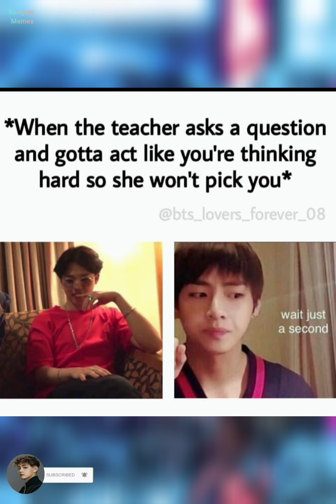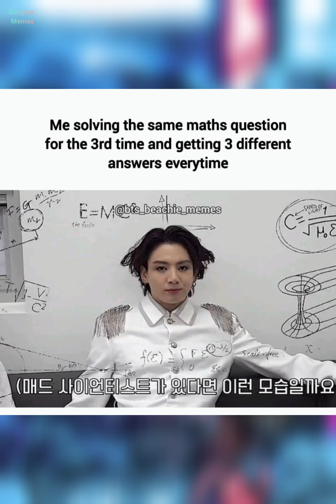BTS Memes only army's can understand V67 || BTS relatable memes || BTS funny Memes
funny memes that will make you laugh so hard
bts funny memes only army can understand
bts tweet memes
bts ptd memes
bts reaction
bts permission to dance reaction
bts butter
bts funny moments
bts funny memes pictures
bangtan memes
bangtan army memes
bangtan bts memes

bts butter,the late show,방탄소년단 리액션

Source: instagram
credit: